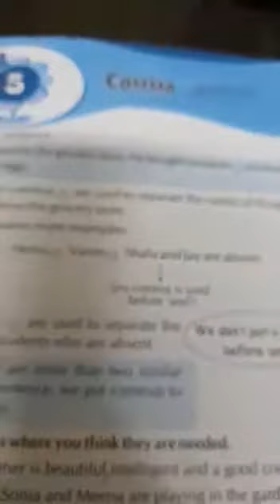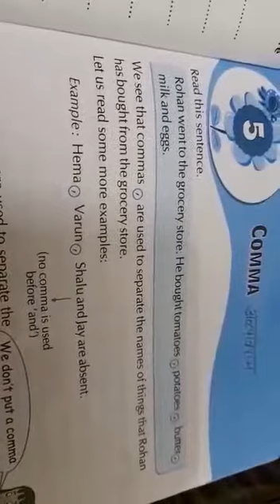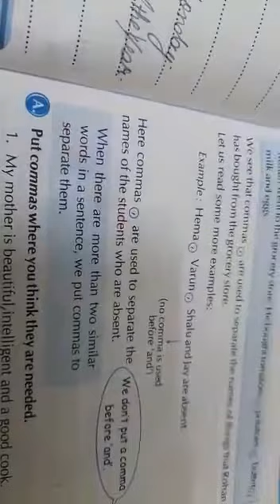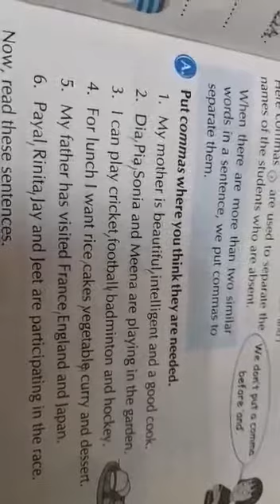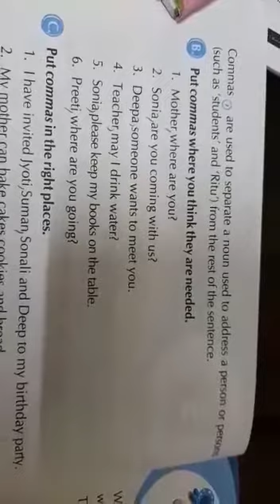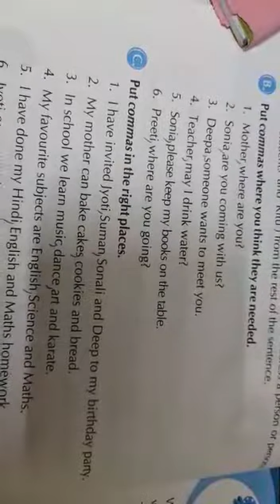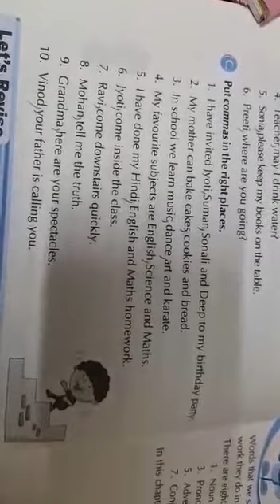Class - 3rd (English)